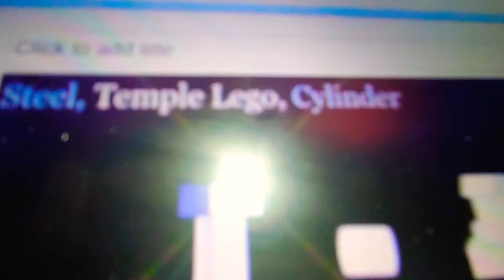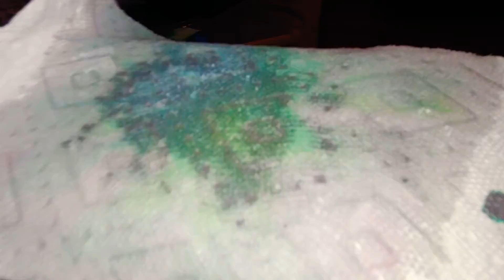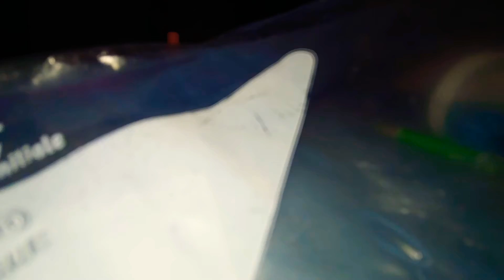TMOB | [Ep.4] The Quiz Guesting Episode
Wow Twenty Minutes of this TMOB

Vote: ENDED
Vote Ends August 31 at 7:00 p.m.